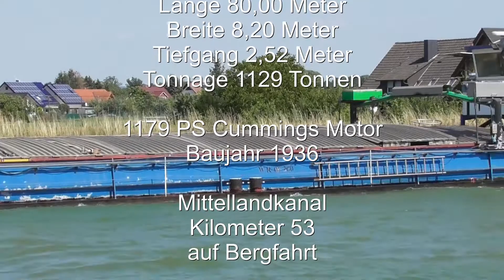MS Vota 06002719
Der Film zeigt eine Vorbeifahrt des Schiffes. Daten und Fakten sind im Laufband des Films zu lesen!

"Binnenschiff" "Kanalschiff" "Schiff" "Europaschiff" "Motorschiff" "Großmotorschiff" "Mittellandkanal" "Kanal" "Wasserstraße" "Bundeswasserstraße" "Dortmund-Ems-Kanal" "Frachtschiff" "Schleuse" "Binnenkanal" "Kanalschifffahrt" "Wasserweg"